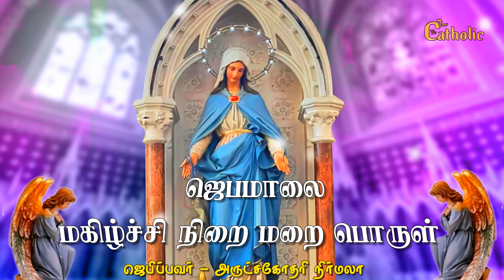தினமும் ஜெபிப்போம் ஜெபமாலை |02.07.2022 | மகிழ்ச்சி நிறை மறை பொருள் | ROSARY |JoyfulMysteries